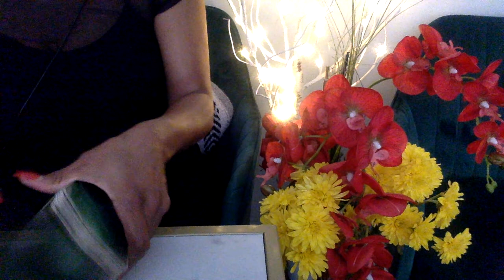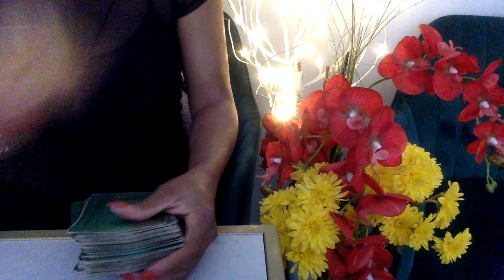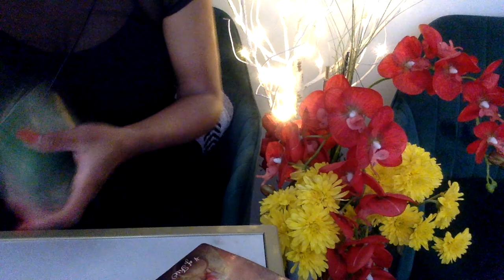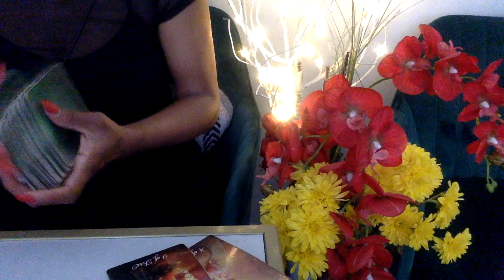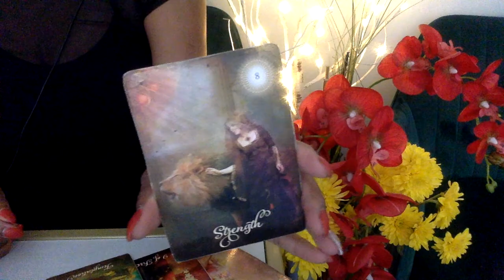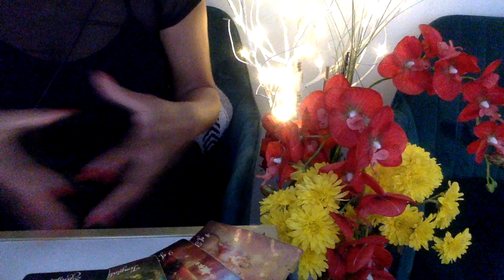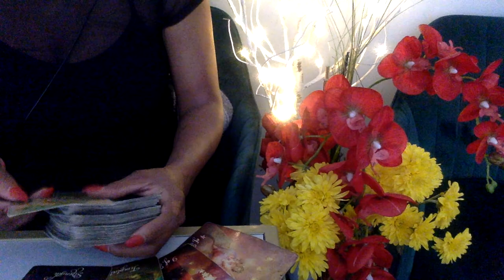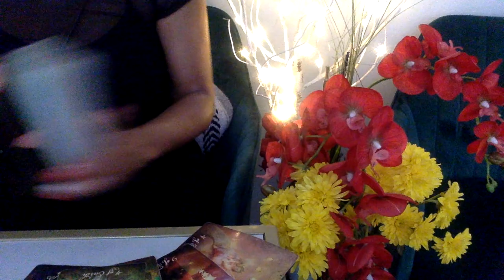SAGITTARIUS APR '21 REUNION ON THE ROCKS WITH A TWIST OF TO❌IC